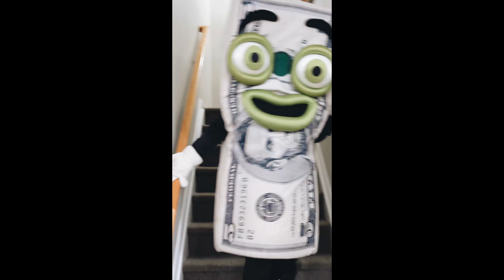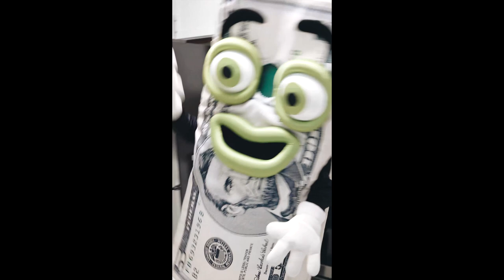smellslikebabka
Go follow as he takes on the issues of today!
In todays topic, Fiveish is giving a little plug for this new wunderbar invention he discovered! Visit oorahauction.org for your chance to win over $650,000 in prizes! Oorah Auction, still only $5 a prize.